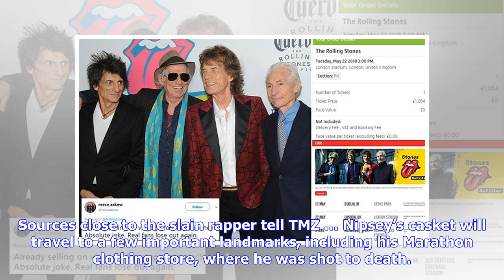VIDEO: Nipsey Hussle Memorial Sells Out In Minutes But Now Fans Are Selling Tix For $400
West Coast rapper Nipsey Hussle is forever loved by the community. The late hip-hop artist’s memorial tickets reportedly sold out minutes after going on sale. According to reports and social media coverage, tix to pay respect to Hussle at the Los Angeles Staples Center disappeared in less than 30 minutes. This is CRAZY. 20 minutes? SOHH (@sohh) April 9, 2019…Some people are allegedly trying to flip their memorial service tix into a business o...